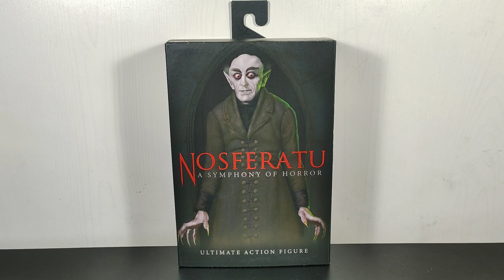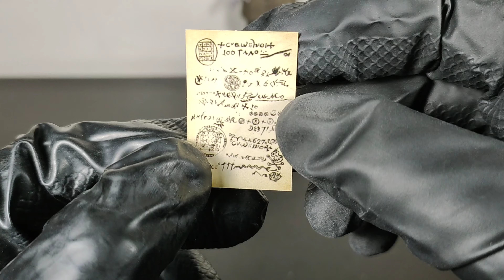Nosferatu | Ultimate Action Figure - Neca Review (Recensione)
Direttamente dal film Nosferatu del 1922, arriva questa nuova action figure di Nosferatu per la serie ultimate targata Neca.

Guardiamolo Insieme!

Buona Visione :-)